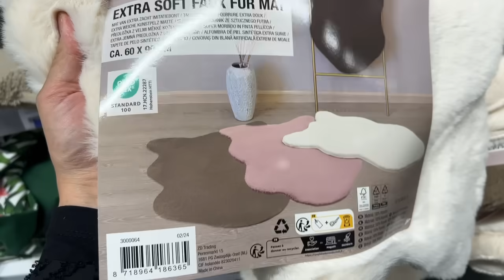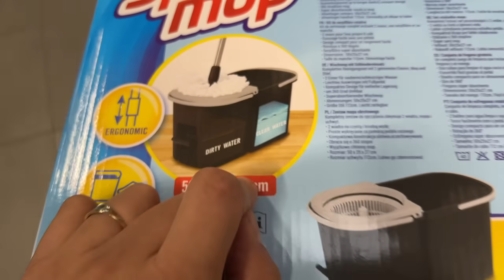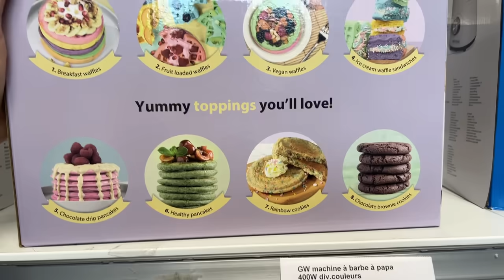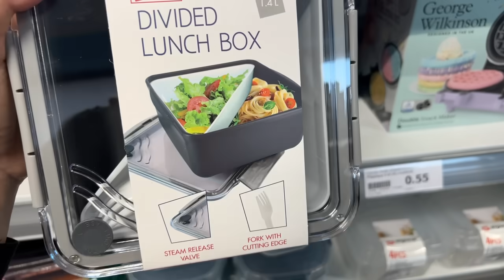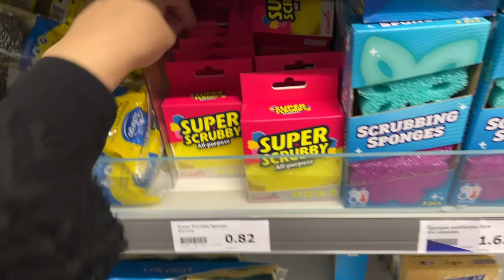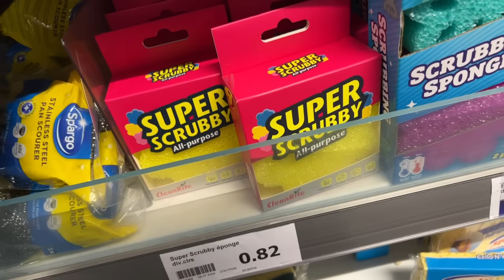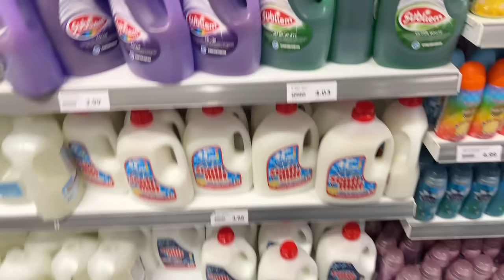⛔️ ARRIVAGE ACTION 12-07-24 NOUVEAUTÉ ACTION